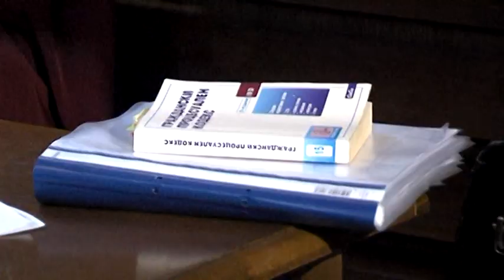Цацаров отново с критика към Хр. Иванов